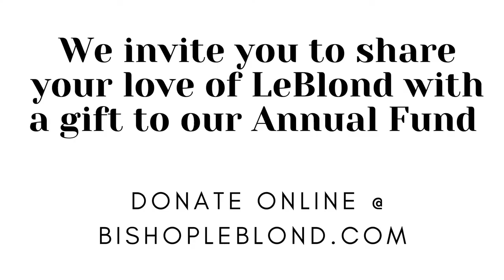I LOVE Bishop LeBlond